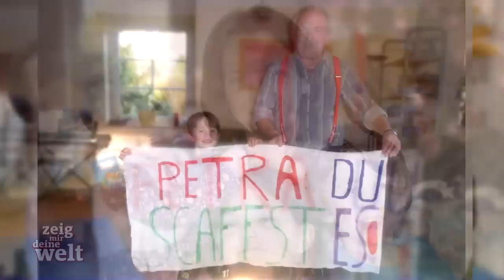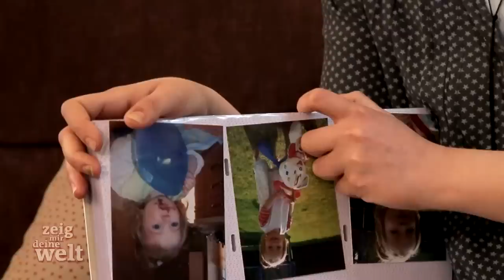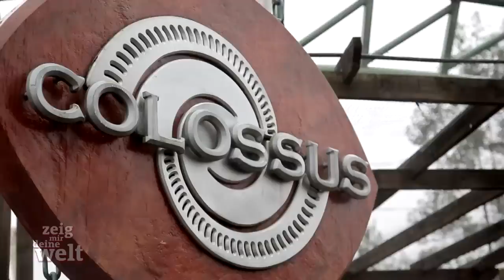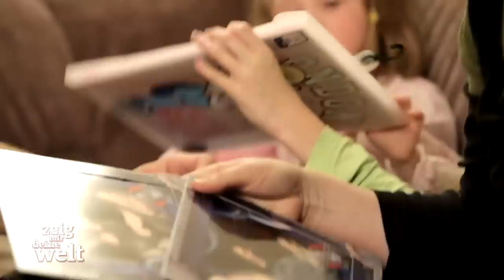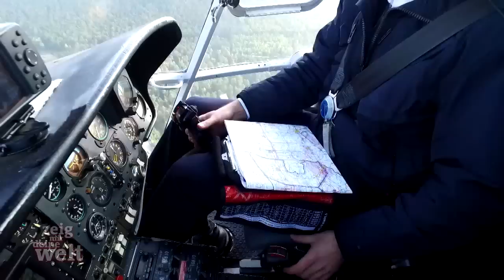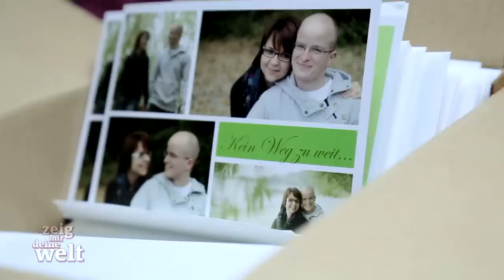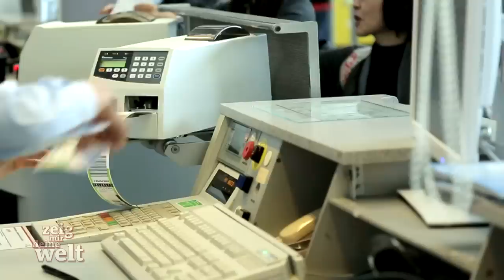Zeig mir Deine Welt 2 - Folge 1 ARD/05.01.2016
In der 2. Ausgabe der Sendereihe "Zeig mir Deine Welt" trifft Kai Pflaume 6 Menschen, die unheilbar krank sind und die wissen, dass sie nur noch eine begrenzte Zeit zu leben haben. Er spricht mit ihnen über das Leben, über das Sterben, den Tod, aber auch über ihre Wüsche, die sie sich noch erfüllen möchten. Die sechs, die Kai ihre Welt zeigen, sind Benni, Petra, Bruno, Hannah, Kevin und Vanessa.